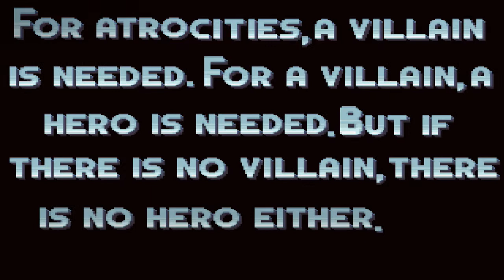Sonic.exe: Spirits of Hell Round 2 - Pero con Memes #1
- Si quieres apoyar al canal de forma economica para asi mejorar los dispositivos y por ende la calidad de los videos, puedes unirte al plan de miembros que verás a continuación y así se te agradecería y recompensaría de una gran forma:

- Mensaje General:

¡Ey tu! si, eres una persona que busca contenido de calidad, con un toque de humor básico y también un humor un poco más oscuro.

Entonces este es tu canal adecuado, aquí te podemos ofrecer un surtido rico de contenido como los siguientes:

- Fandubs
- Criticas
- Analisis
- Videos Analizando Problematicas
- Narraciones
- Creepypastas
- Directos
- Videos Random
- Covers
- y Más

Descargo de responsabilidad sobre los derechos de autor: en virtud de la Sección 107 de la Ley de Derechos de Autor de 1976, se permite el " uso justo " para fines tales como críticas, comentarios, informes de noticias, enseñanza, becas e investigación. El uso justo es un uso permitido por la ley de derechos de autor que de lo contrario podría estar infringiendo